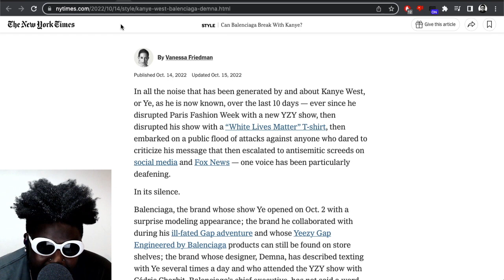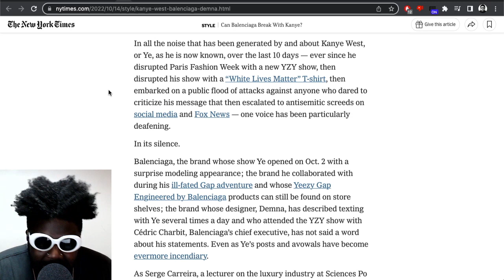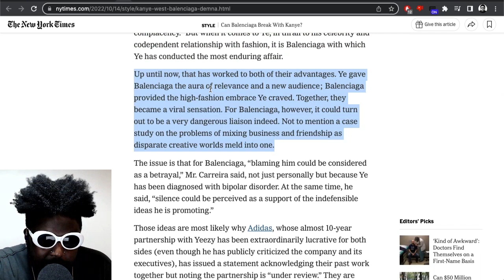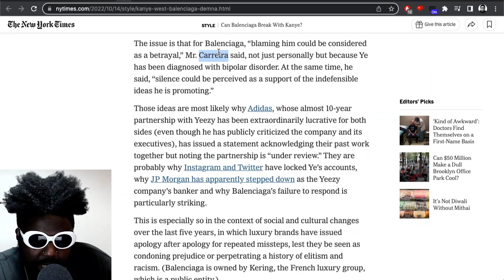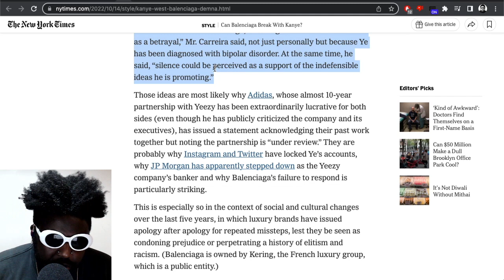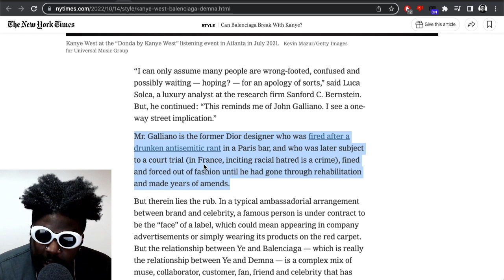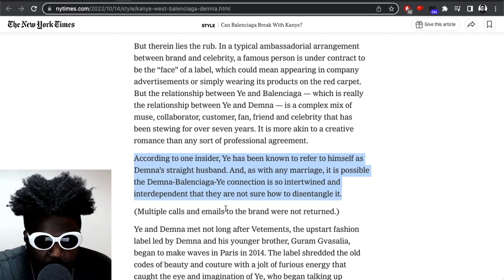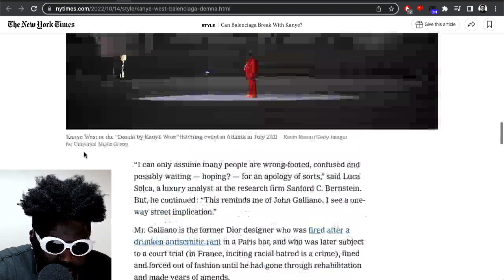New York Times Journalist BEGS Balenciaga to END Relationship with Ye fka Kanye West